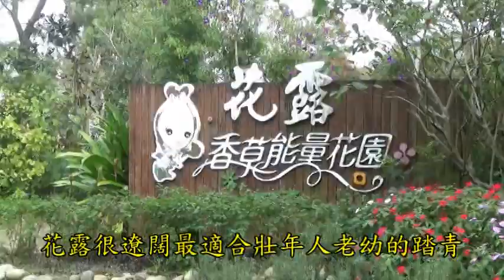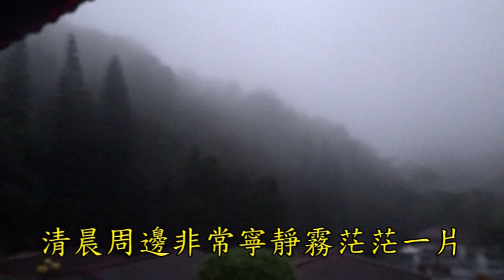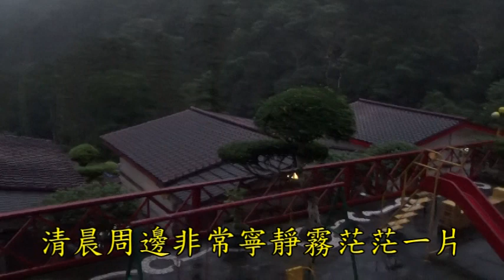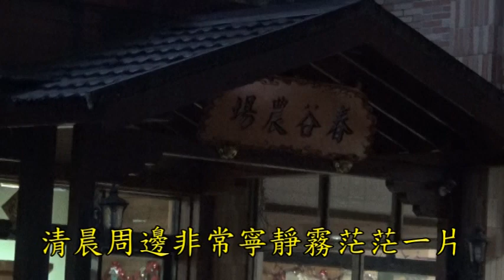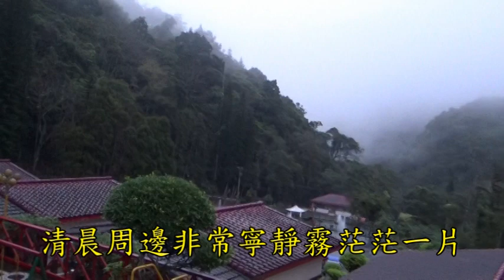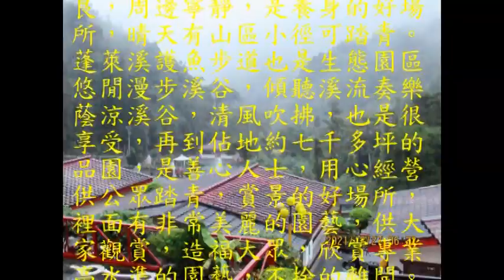2021 12 26 27 花露休閒農場，品園二日之旅，蓬萊溪護魚步道影片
這次的旅純粹是休閒之旅，享受悠閒的浪漫，感觀的享受，花露休閒農場享受花花的浪漫，陶醉在花木之中，住宿春谷農場，享受清靜的環境，清新的空氣，品園純粹是藝術的品味，悠閒的漫步在護魚步道的溪谷中，傾聽溪流的奏樂。